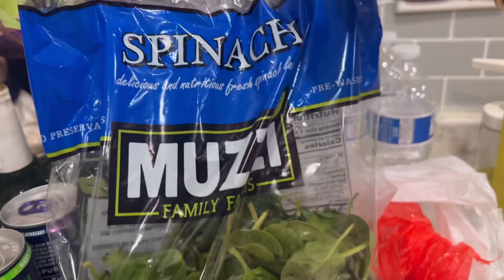Tara mag luto tayo ng bbq and Mais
Mas Masarap pag homemade di ba!!!
Eto ang ating special recipe for our family dinner..
Ginisang mais and pork bbq 💜💜💜